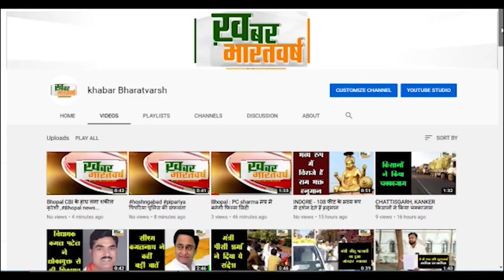पत्रकार बंधु, मंगलवारा थाना स्टाफ और समाज सेवी संगठन AJ STAR CLUB ने मिलकर शहीदों को दी श्रद्धांजलि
पिपरिया : पत्रकार बंधु, मंगलवारा थाना स्टाफ और समाज सेवी संगठन AJ STAR CLUB ने मिलकर शहीदों को दी श्रद्धांजलि